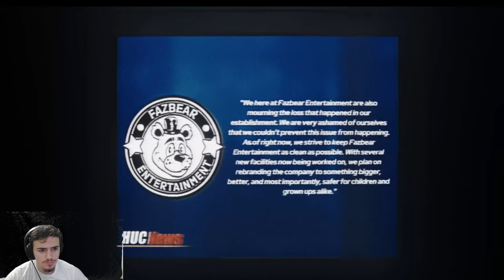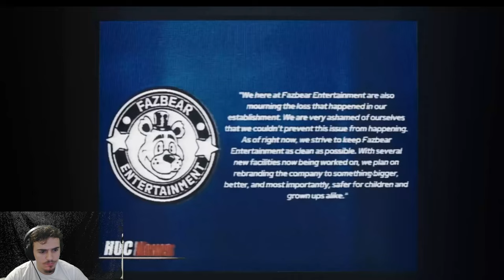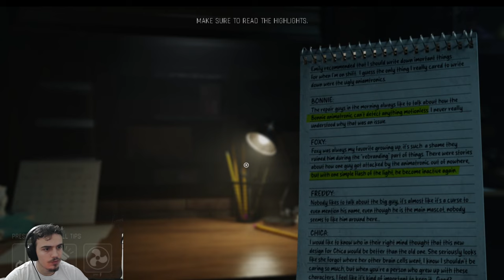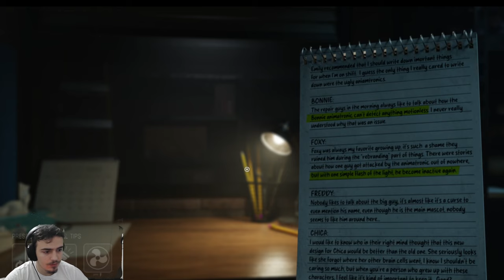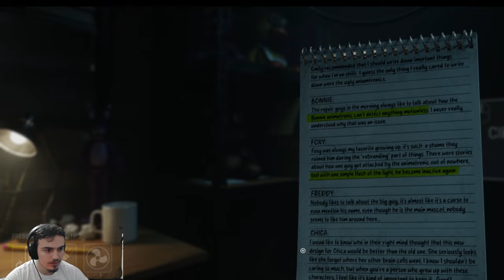The Best FNAF game (Fazbear Facility)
In this video I will be playing Fazbear Facility. Many gamers like this game and said it has potential, so I check it out in this vid.